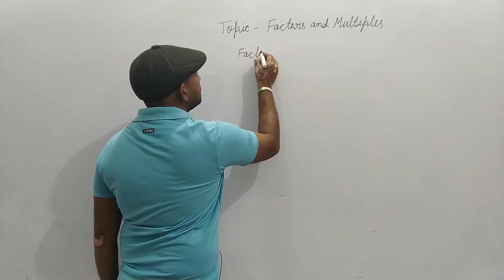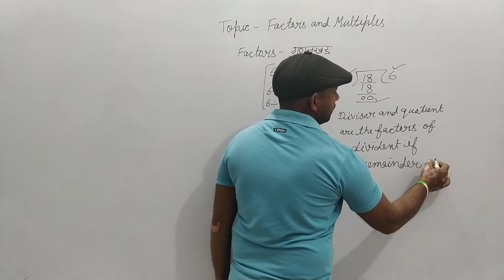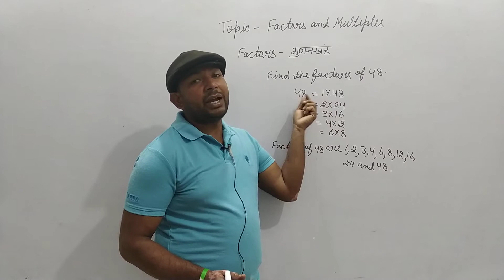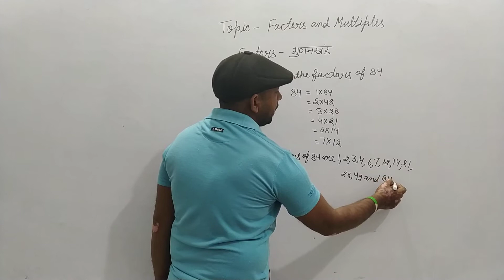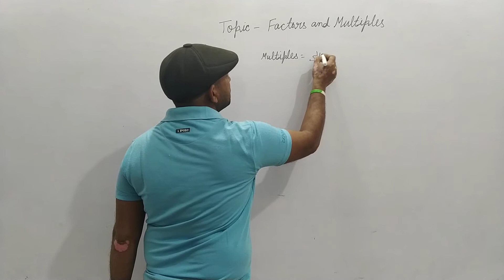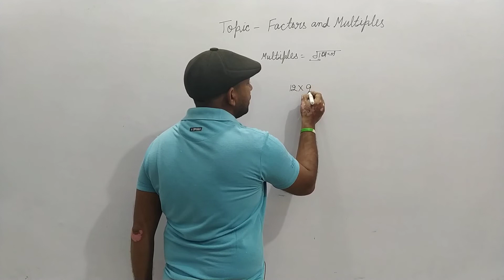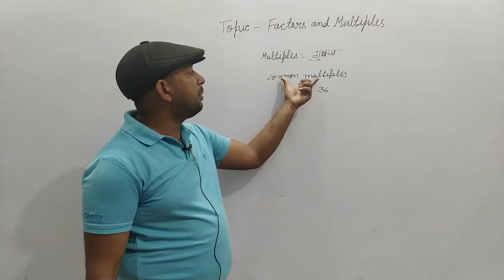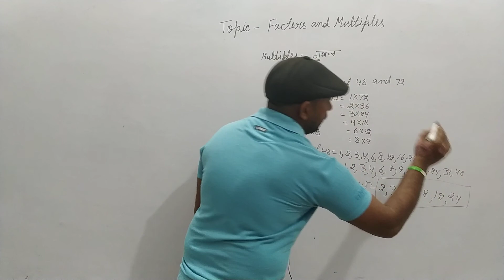Class - 4 & 5 Topic - Factors & Multiplies (revision) (part - 2)